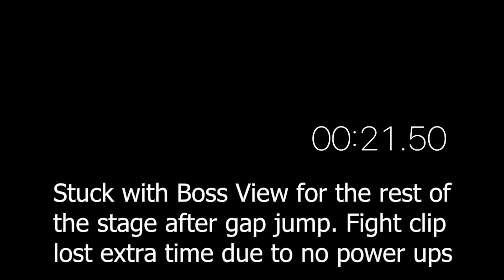Castlevania (N64) - Forest of Silence - King Skeleton Gap Jump + Time Comparisons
This is slower than the old skip (see last comparison), but it may be doable non-TAS.